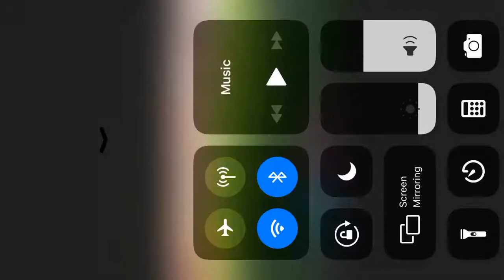Steven Sims Highlight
KickReturn by Steven Sims.